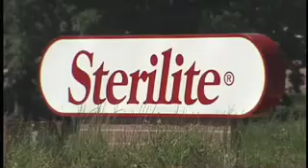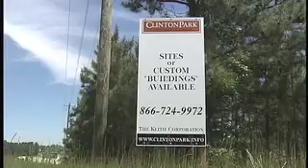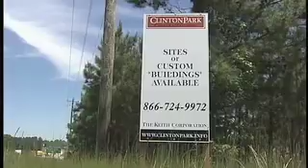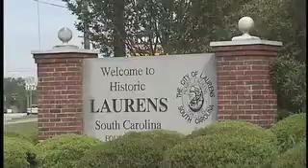Economic Develoment in Laurens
Economic development in Laurens County was effected greatly by the textile industry loss in 2000. Since then, Laurens has been making efforts to overcome this loss through innovation and diversification in and around their county.